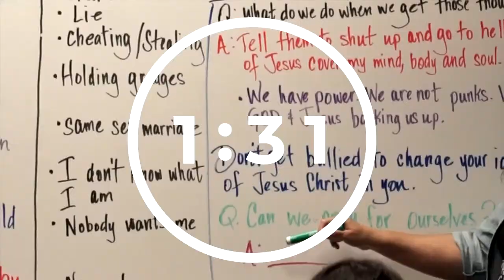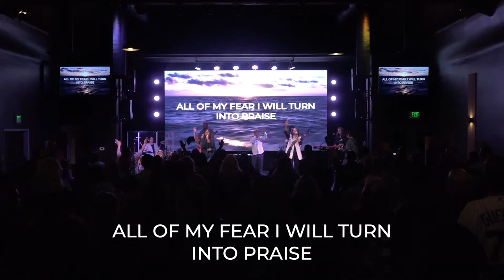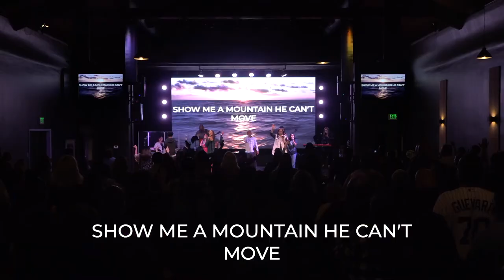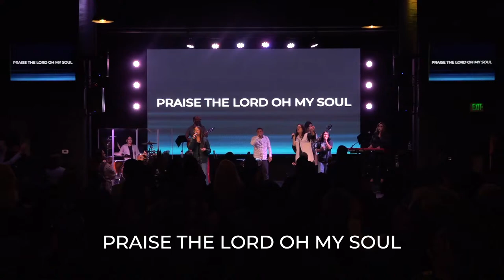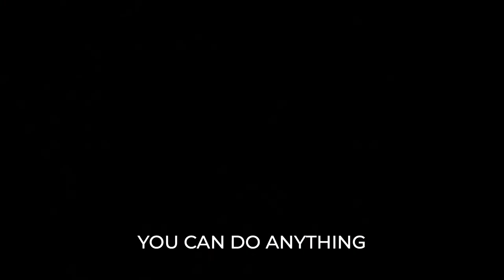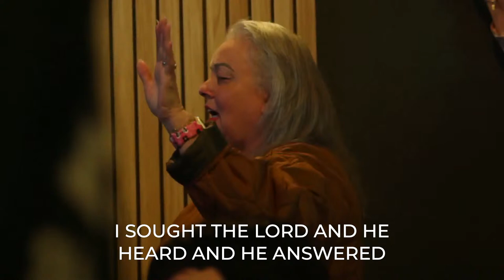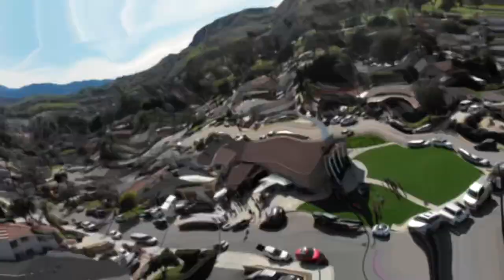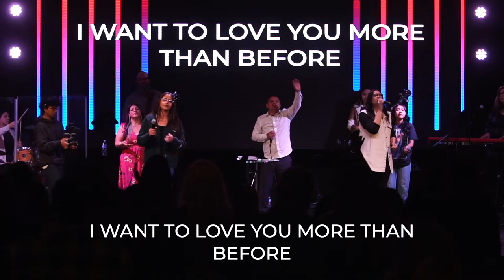Steadfast and Unmovable - Pastor Manuel Saucedo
We're so excited to have you join us! Don't forget to invite someone by sharing this link. Enjoy!

Living Word of Chino Hills has the right to stream as per our  CCLI Streaming license number: 20452282  Copyright License number: 20452275